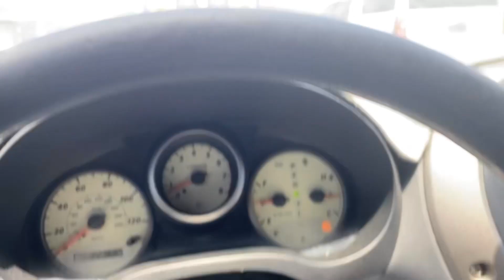VLOG [62] Kome on now Virtual Physician. Do Not Recommend!!! 😡🤬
Hey y’all welcome back to another video. Turn those post notifications on so you’ll be notified whenever I post another video. ✌🏾💋